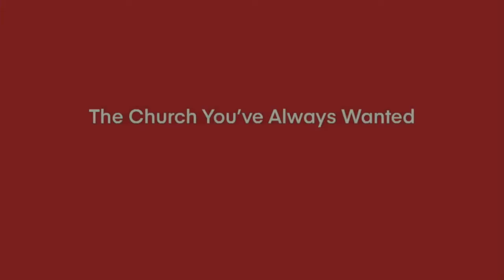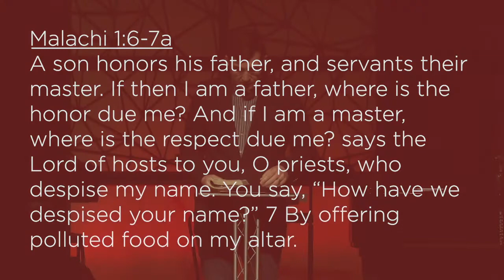The Church You've Always Wanted to Be - Sacrificial, Evan Duncan, Classic Venue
Note* There were recording issues on Sunday, so you will notice a few minor edits as we had to piece the sermon together.